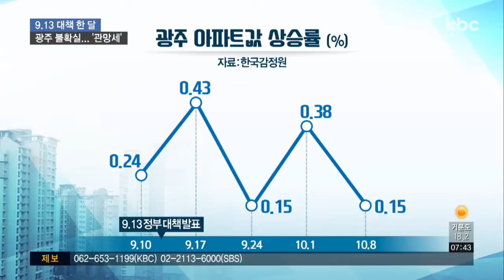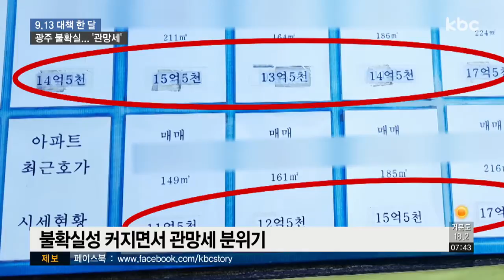9.13 부동산 대책 한 달..불확실성 ↑ㆍ관망 분위기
9.13 부동산 대책이 발표된 지 한 달이 됐습니다.

치솟던 광주의 아파트 값 상승세가 잠시 주춤하긴 했지만 특별한 변화는 보이지 않고 있습니다.

좀 더 지켜봐야 한다는 분석이 많습니다.